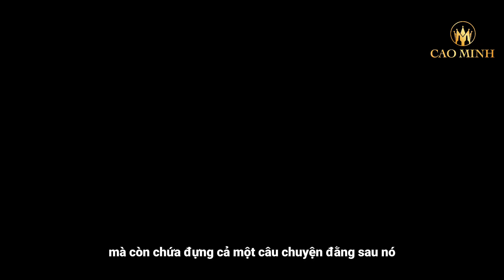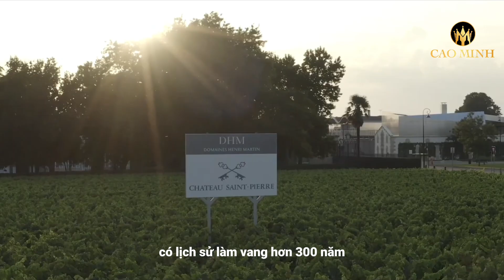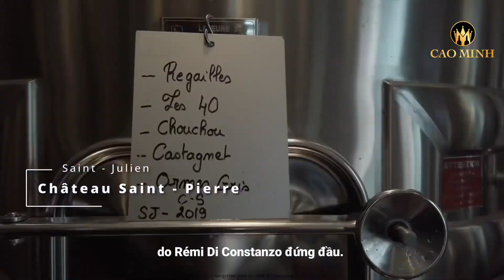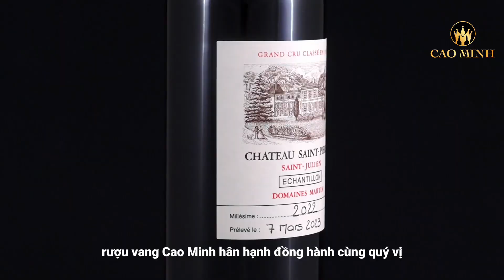Château Saint Pierre - Nhà Tiên Phong Công Nghệ Giữa Xứ Sở Cổ Điển Bordeaux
Nếm thử Chateau Saint Pierre, bạn sẽ cảm nhận sự bùng nổ hương thơm trái cây chín mọng như mâm xôi và quả lý chua đen thoang thoảng chút than chì, thịt hun khói. Vị ngọt ngào thanh tao, vị chua nhẹ tinh tế cùng tannin mềm mại tạo nên cấu trúc hoàn hảo, dẫn dắt bạn đến với hậu vị lưu luyến, khó quên. Hãy nâng ly Château Saint-Pierre , chạm khẽ vào môi và cảm nhận tinh hoa vang Bordeaux huyền thoại. Vị ngọt ngào của trái cây chín mọng trong vang hòa quyện hoàn hảo với hương vị đậm đà của thịt đỏ, tạo nên sự cân bằng hoàn hảo. Tannin mềm mại của vang như ôm lấy từng thớ thịt, mang đến cảm giác mềm mại và tan chảy trong miệng. Hậu vị lưu luyến của vang kết hợp với vị béo ngậy của phô mai, tạo nên dư vị khó quên.

Thông tin của dòng vang:
~ Xuất xứ: Rượu Vang Pháp
~ Giống nho: Cabernet Sauvignon, Merlot, Cabernet Franc, Petit Verdot.
~ Nồng độ: 14.5% Vol
~ Dung tích: 750ml
~ Loại vang: Rượu vang đỏ

CAO MINH - Nhà Nhập Khẩu & Phân Phối Vang Uy Tín Hàng Đầu
►  Địa chỉ:
- Cao Minh Hà Nội:
+ Số 125-127 đường Láng Hạ, quận Đống Đa
+ Số 190 đường Sài Đồng, quận Long Biên
+ Ngã tư Tân Xã, huyện Thạch Thất
- Cao Minh Vĩnh Phúc: Số 113 đường Mê Linh, TP. Vĩnh Yên
- Cao Minh Lạng Sơn: Số 77 đường Lý Thường Kiệt, phường Vĩnh Trại, TP. Lạng Sơn
- Cao Minh Bắc Ninh: Số 29 phố Ngoại Thương, phường Đông Ngàn, TP. Từ Sơn
- Cao Minh Hưng Yên: THU-18, khu nhà phố Thủy Nguyên, KĐT Ecopark
- Cao Minh Phú Thọ: KĐT Minh Phương, TP. Việt Trì
- Cao Minh Nghệ An: Số 8 đường Lê Hồng Phong, TP. Vinh
Kết nối với chúng tôi trên Facebook để tìm hiểu nhiều hơn về các dòng rượu vang, các món ăn với vang, cách uống vang cũng như tham gia group Khách hàng Cao Minh để giao lưu, học hỏi về vang các bạn nhé.